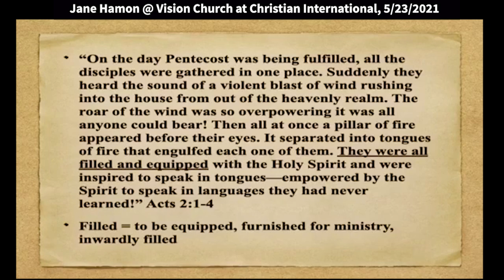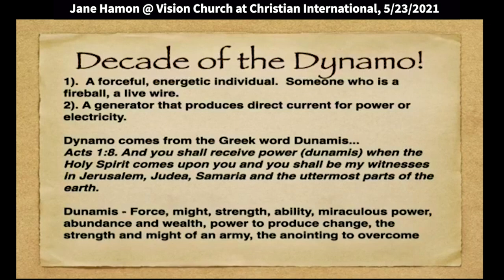Jane Hamon: Filled with the Force & Might of Armies (Acts 1:8)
Jane speaks at Vision Church at Christian International on 5/23/2021. Quotes: “How many... wave your hand at me if you have the Holy Spirit on the inside of you. So, this word dunamis means, "force, might, strength, ability, miraculous power, abundance and wealth, power to produce change, the strength and might of an army, and the anointing to overcome." Come on! You can actually put any of those words into the place when Jesus said, "You shall receive divine ability when the Holy Ghost comes upon you." You shall receive strength. You shall receive the force and might of an army on the inside of you when the Holy Ghost comes upon you. You shall receive the anointing to overcome when the Holy Ghost comes upon you.”

Be blessed.

This is a double portion season and I believe that God is saying there's a double portion on the
words that we speak. So, we're going to make some decrees together today that I think you're going to release some things into the atmosphere over your life.

I want to read to you out of Acts chapter two, the day of Pentecost. I'm going to read it from the Passion Translation. It says this, "On the day Pentecost was being fulfilled, all the disciples were gathered in one place. Suddenly, they heard the sound of a violent blast of wind rushing into the house from out of the heavenly realm. The roar of the wind was so overpowering, it was all anyone could bear. Then, all at once, a pillar of fire appeared before their eyes. It separated into tongues of fire that engulfed each one of them. They were all filled and equipped with the Holy Spirit and were inspired to speak in tongues, empowered by the Spirit to speak in languages that they have never learned."

I think it's very interesting. This word, "they were all filled," is a Greek word that means to be filled inwardly. Now, when it says the room was filled, that means it was an outward filling. How many know you can come into an outward filling into an atmosphere and never get filled inwardly. This is why we press you in worship past the barriers of just being a spectator and being a full participator. That's why we say things to you like lift your hand or we have you do actions.

Because we don't want this whole room to be filled with the atmosphere of the Holy Spirit and it not impact you internally. So, it says, "they were filled with the Holy Spirit." That means an internal filling. But I love this word. It means that they were filled, they were equipped, and were completely furnished with everything that they needed to fulfill their ministry call. How many know when God feels you, he wants to touch you, he wants to heal you, he wants to transform our minds, he wants to transform our hearts.

But then he wants to fully furnish and equip us so that we can take what's happened to us in this place and go out there and begin to impact the hearts and the lives of others. Come on, guys, this stuff is too good to just hang on to all by ourselves. And so, at the very beginning of this Hebraic decade, we are now in the decade... the year 5781, 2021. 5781 on the Hebrew calendar. On the very first day of Rosh Hashanah, when the calendar flipped over to this new decade, I woke up in bed and I heard the Lord say to me, "You've now entered into the decade of the dynamo." I jumped up I wrote it down.

I think I had an idea of what dynamo means but I began to press in and try to understand what it was that the Lord was saying to us for this new season that we're in. So, I looked at the word dynamo and as you'll see in the overhead, it means a forceful, energetic individual. Somebody that is considered a fireball or a live wire. Come on, how many of you would consider yourself a fireball? I know there's a few
of you but I want you to know for all of you that didn't raise your hand, you've got a fireball on the inside of you, but a dynamo is actually a generator that produces direct current for power or for electricity.

So, what is very interesting is that this word dynamo... when God said this is going to be the decade of the dynamo... this word dynamo actually comes from a Greek word that we're all familiar with. It is the same root word that produces the word dunamis. How many know this word dunamis? Dunamis is a Greek is found throughout the New Testament. We find it in Acts chapter one in direct relationship to what was happening in Acts chapter two on the day of Pentecost.